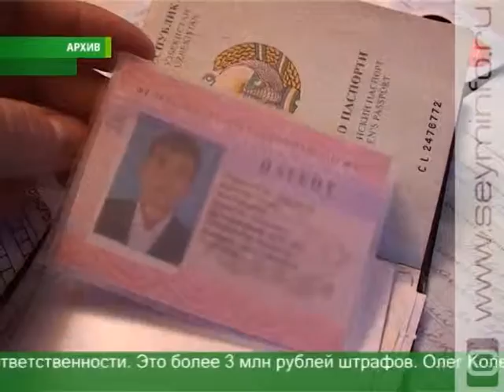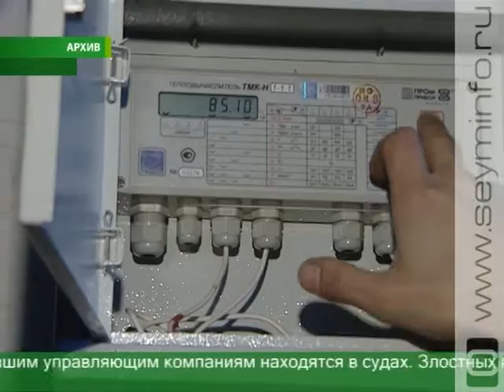В Курске обсудили вопросы незаконной миграции и начало отопительного сезона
Миллиардный долг за тепло, отопительный сезон и нелегальные мигранты на территории региона. Эти темы стали ключевыми на заседании Межведомственного совета Курской области. Его провел губернатор Александр Михайлов.